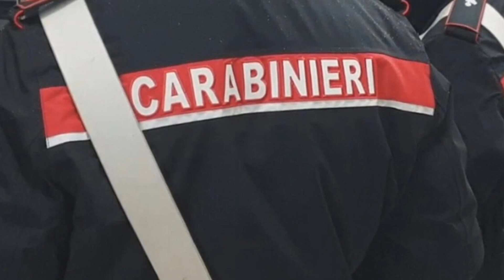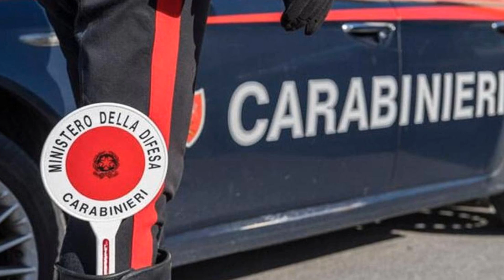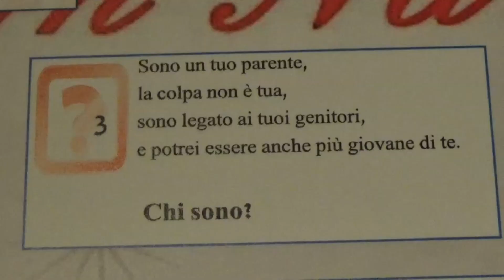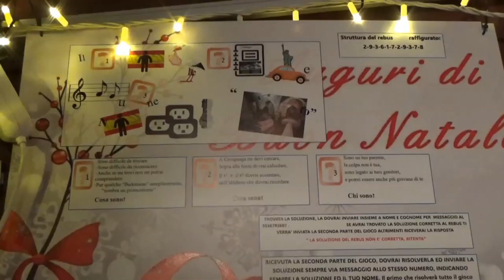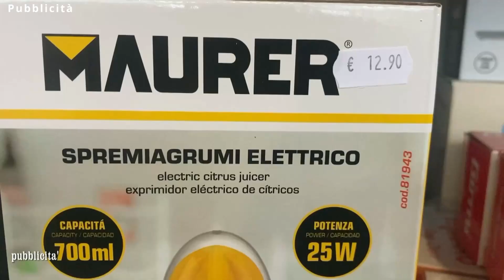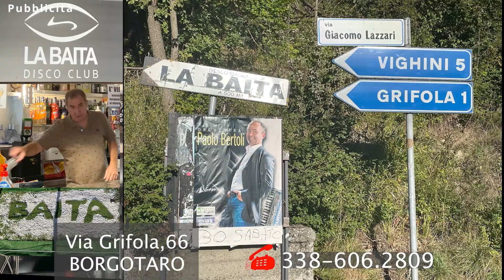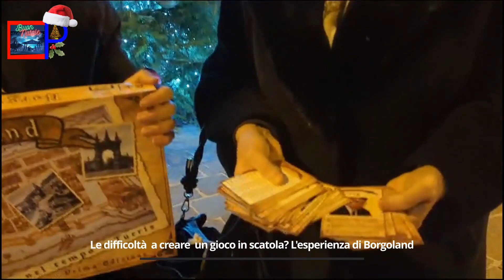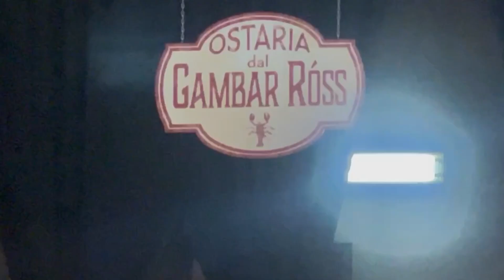RTA Parmense News 04-01-24